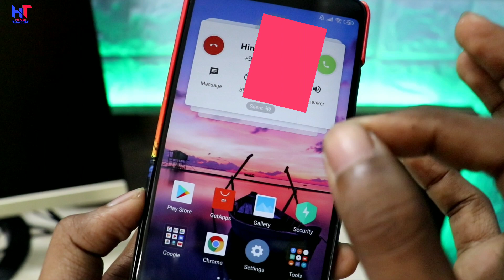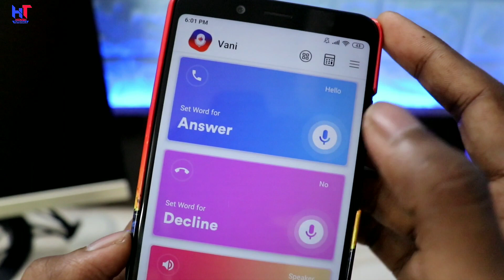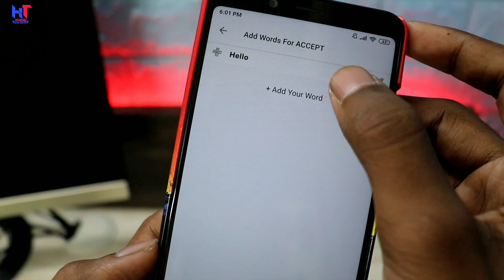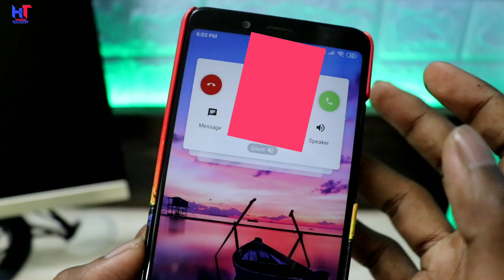आ गयी नई Trick सिर्फ आपकी आवाज सुन कर Call उठ जायेगा || New Amazing Trick 2019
Hello friends..!
Es video me Maine apko ek Kamal ki trick batayi hai jo Apne kabhi nahi dekhi hogi ! Dosto ye trick sabhi android phone me work Karti hai ! Agar dosto apko video pasand aaye to like aur share jarur karna !